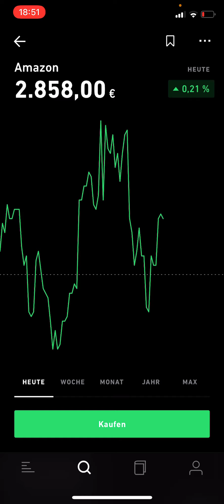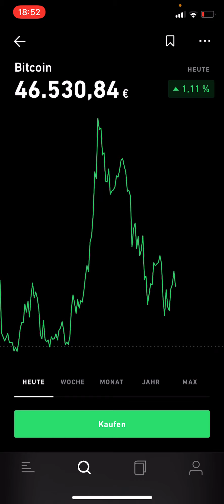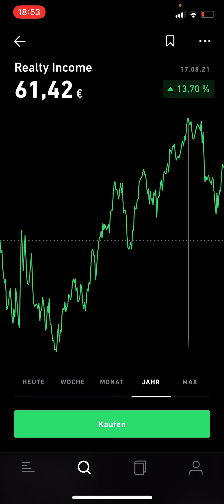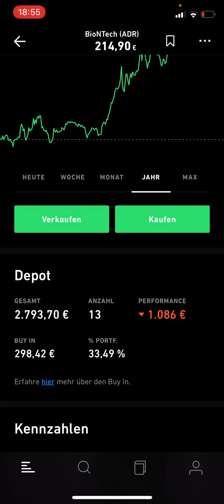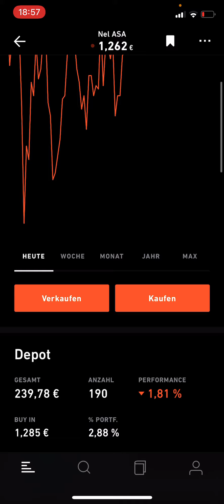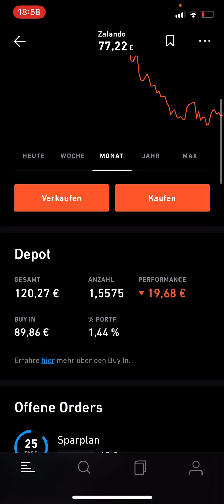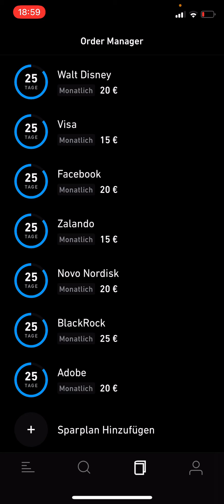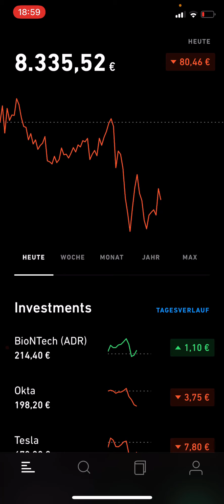-117,82€ 😒 Okta, Bico Group, Fate Therapeutics, Carnival 👎 Mein TRADE REPUBLIC Depot vom 08.10.2021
Meine Depot-Empfehlungen, die ich selbst nutze:
ᐅ Trade Republic Depot kostenlos eröffnen*: